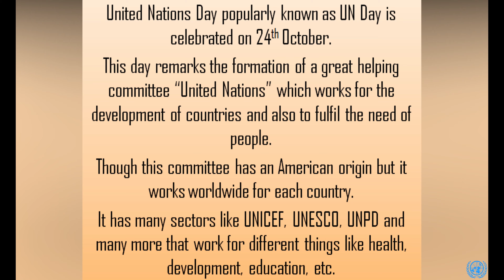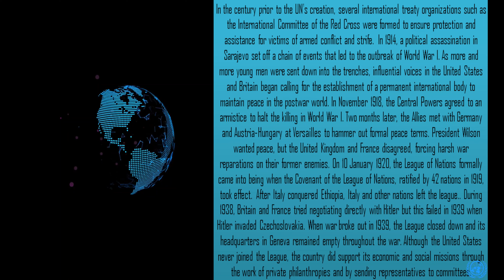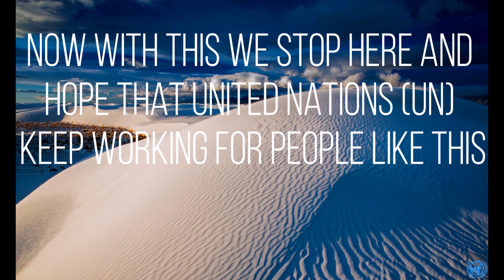UN Day -- [Help Save The World And Finish The Discrimination]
The United Nations is an international organization designed to make the enforcement of international law, security, and human rights; economic development; and social progress easier for countries around the world. The United Nations includes 193 member countries and two permanent observer entities that cannot vote. Its main headquarters is in New York City.

History and Principles of the United Nations
Prior to the United Nations (UN), the League of Nations was the international organization responsible for ensuring peace and cooperation between world nations. It was founded in 1919 "to promote international cooperation and to achieve peace and security." At its height, the League of Nations had 58 members and was considered successful. In the 1930s, its success waned as the Axis Powers (Germany, Italy, and Japan) gained influence, eventually leading to the start of World War II in 1939.

The term "United Nations" was then coined in 1942 by Winston Churchill and Franklin D. Roosevelt in the Declaration by United Nations. This declaration was made to officially state the cooperation of the Allies (Great Britain, the United States, and the Union of Soviet Socialist Republics) and other nations during World War II.

The UN as it is known today, however, was not officially founded until 1945 when the Charter of the United Nations was drafted at the UN Conference on International Organization in San Francisco, California. Representatives of 50 nations and several non-governmental organizations attended the conference, all of which signed the charter. The UN officially came into existence on October 24, 1945, after its charter's ratification.

The principles of the UN are to save future generations from war, reaffirm human rights, and establish equal rights for all persons. In addition, it also aims to promote justice, freedom, and social progress for the peoples of all of its member states.

Organization of the UN Today
To handle the complex task of getting its member states to cooperate most efficiently, the UN today is divided into five branches. The first is the UN General Assembly. This is the main decision-making and representative assembly and is responsible for upholding the principles of the UN through its policies and recommendations. It is composed of all member states, is headed by a president elected from the member states, and meets from September to December each year.

The UN Security Council is another branch and is the most powerful. It can authorize the deployment of UN member states' militaries, can mandate a cease-fire during conflicts and can enforce penalties on countries if they do not comply with given mandates. It is composed of five permanent members and 10 rotating members.

The next branch of the UN is the International Court of Justice, located in The Hague, Netherlands. Next, the Economic and Social Council assists the General Assembly in promoting economic and social development as well as the cooperation of member states. Finally, the Secretariat is the branch headed by the Secretary-General. Its main responsibility is providing studies, information, and other data when needed by other UN branches for their meetings.

Membership
Today, almost every fully recognized independent state is a member of the UN. To become a member of the UN, a state must accept both peace and all obligations outlined in charter and be willing to carry out any action to satisfy those obligations. The final decision on admission to the UN is carried out by the General Assembly after recommendation by the Security Council.